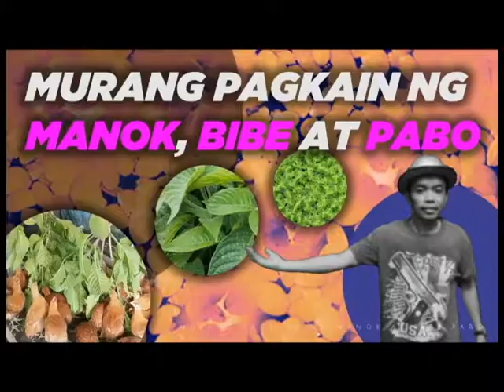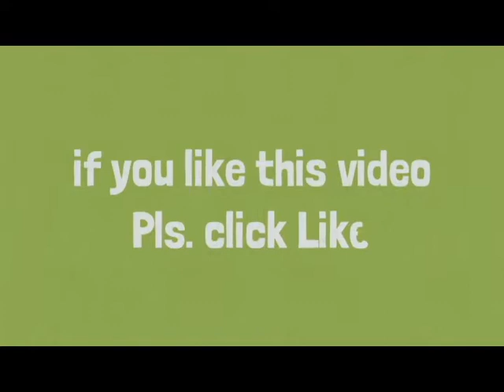TIPS SA PAG-AALAGA NG PATO O BIBE Duck Farming pato ML Farming Duck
Tips para mabilis lumaki ang pato o bibe muscovy duck

Just Keep on Watching and Learning on our videos... Thank you guys!!!